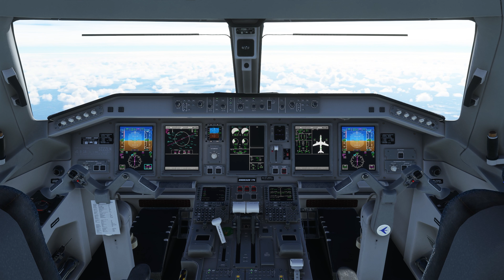Sights & Sounds: Flight Sim Studios AG E-Jets for Microsoft Flight Simulator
✨The Tobii Eye Tracker 5 is the next generation of head and eye tracking, engineered for PC gamers. Currently supporting 160+ games, including Microsoft Flight Simulator, The Hunter: Call Of The Wild, Star Citizen, American Truck Simulator, Euro Truck Simulator 2, Far Cry 6, and AC: Valhalla.

GRAPHIC SETTINGS:
DirectX 12
Ultra

SPECS:
Quad Monitors (3 across and 1 tilted above)
64GB RAM
Elgato Stream Deck
Thrustmaster TCA Boeing Yoke & Throttle
PS4 Controller (for camera)
Logitech X-Pro Headset